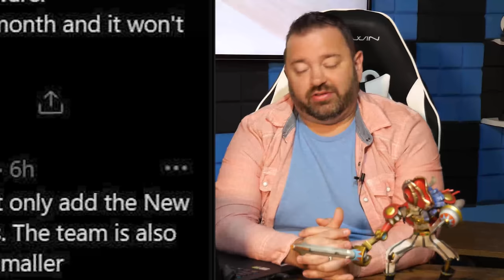Nintendo's August News Cycle About to Be INSANE!?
Rumors & Leaks combined with Nintendo's own financial reports has August setup to be an amazing month for Nintendo news!

00:00 - Intro
01:00 - Nintendo News Rumors
03:48 - Nintendo News Leak